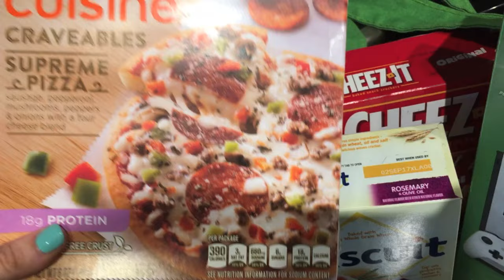VLOG: Wine, Terrariums, and Target